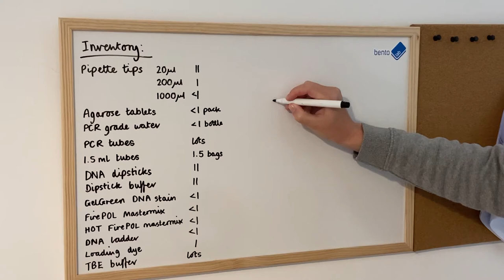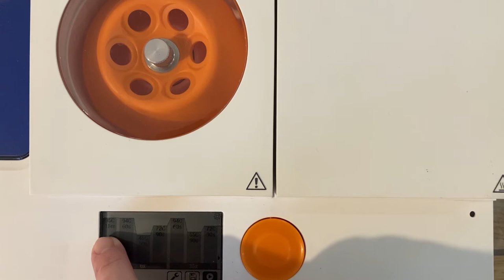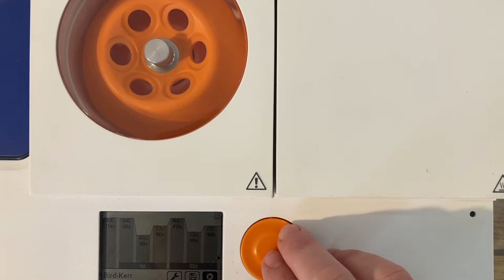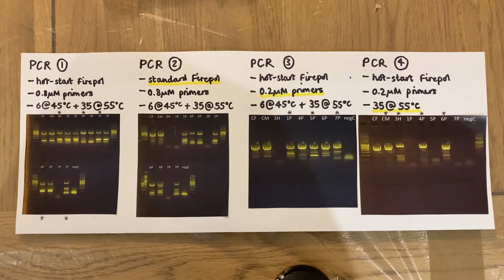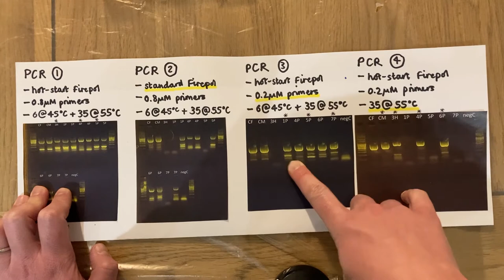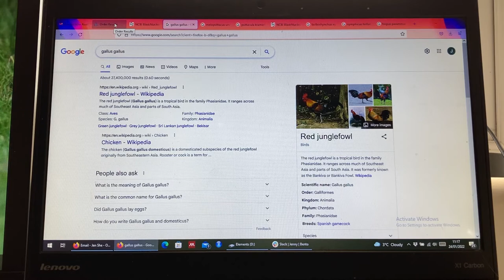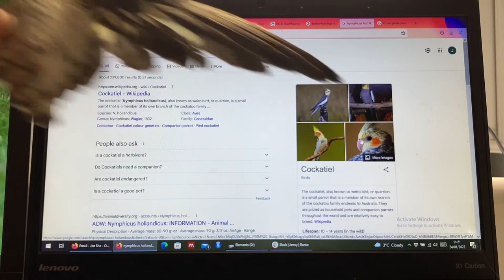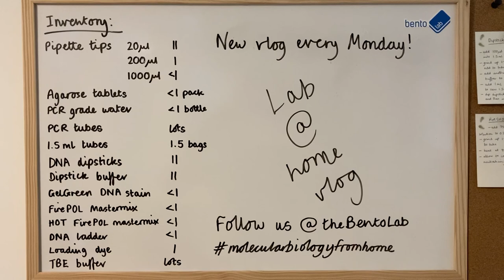🦜Using DNA Sequencing to identify parrots from feather samples. 🧬 (Lab @ Home)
Dr Jennifer Shelton sequences a region of DNA amplified from taxidermied parrot wings to find out what parrot species the wings belonged to.

You can find out more about DNA barcoding on our
And if you're interested in bird sexing, have a look at our online guides

Bento is creating tools, reagents, and guides to unlock the power of bioscience. Our mission is to make DNA analysis accessible to anyone, anywhere.
Bento Lab is an all-in-one DNA workstation, combining centrifuge, PCR, and gel visualisation.

0:00 Introduction
3:22 PCR
6:28 Gel Electrophoresis
7:48 Results Overview
10:58 DNA Extraction
12:53 Sequencing Preparation
14:45 Sequencing Results
20:14 Closing Remarks